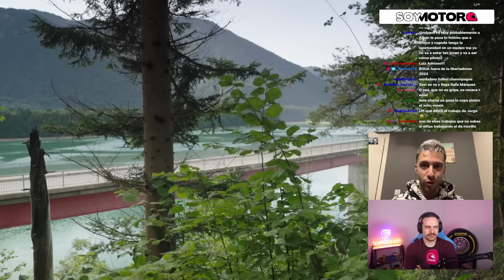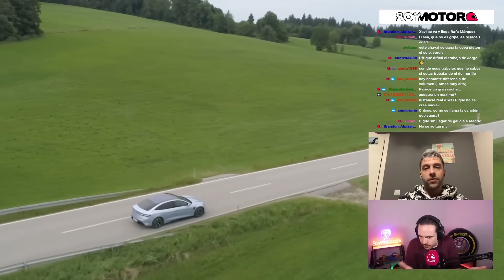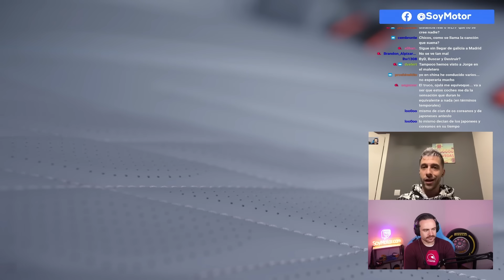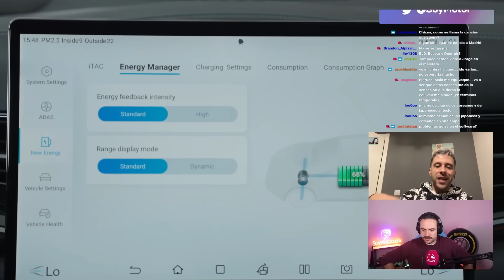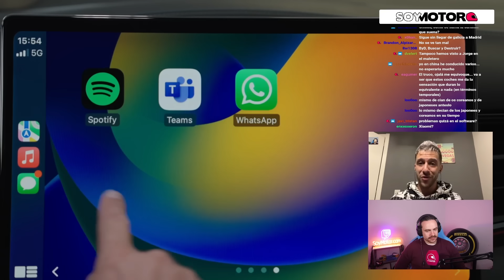BYD Seal 2024: Análisis en español | Coches SoyMotor.com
¡Y también F1!